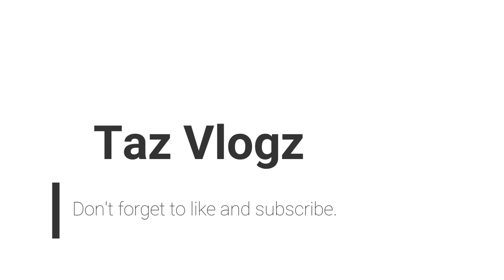700 push-ups challenge!!